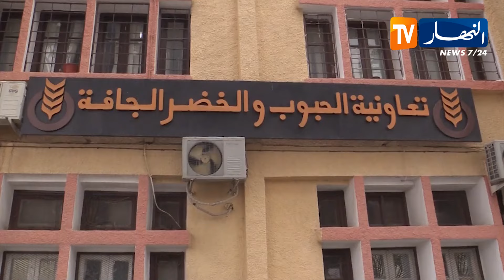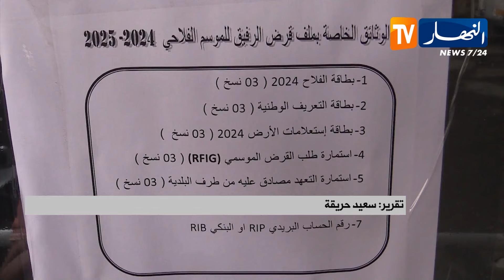باتنة / إفتتاح شبابيك موحدة لتسهيل إجراءات الحصول على قرض الرفيق